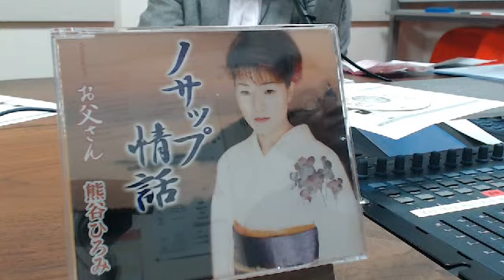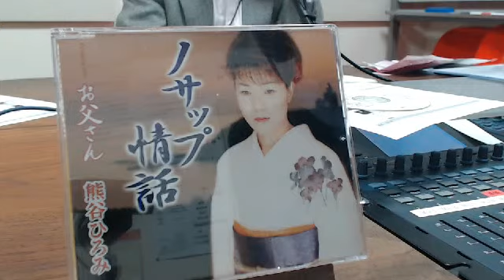ドクター林の健康げらげらクリニック 夏木妙子さん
2013年12月18日（水）
「ドクター林の健康げらげらクリニック」
毎週水曜日２０時～２１時　生放送♪

本日のゲストは、
シャンソン歌手の「夏木妙子」さんです！

　　　　　　　　　ドクター林オフィス